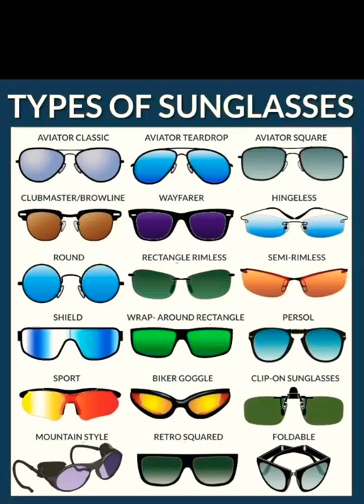TYPES OF SUNGLASSES 👓 🕶 😎 🤫😵😵😵😵😵